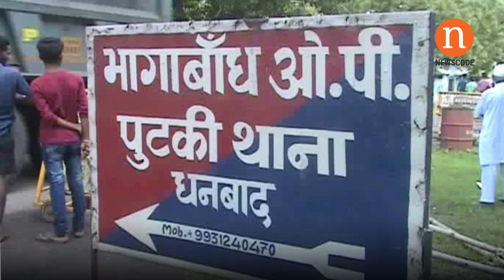धनबाद : घायल अवस्था में मिले शख्स की मौत को लेकर हंगामा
धनबाद । धनबाद के भागाबांध ओपी क्षेत्र के भागाबान्ध मस्जिद मुहल्ला के रहने वाले 42 वर्षीय शेख रहमान की मौत गुरुवार को रांची के रिम्स में इलाज के क्रम में मौत  हो गयी। साव को धनबाद लाने के बाद स्थानीय लोगों ने उसके हत्या में शामिल 5 अपराधियों को जल्द गिरफ्तार करने की मांग को लेकर थाने में शव के साथ घंटों प्रदर्शन किया । इतना में बात नहीं बनी तो थाने के पास पुटकी सिंदरी मुख्य मार्ग को सैकड़ों की संख्या में परिजनों के साथ लोगों ने सड़क जाम कर दिया। धरना में बैठकर थाने के खिलाफ नारेबाजी की गयी।